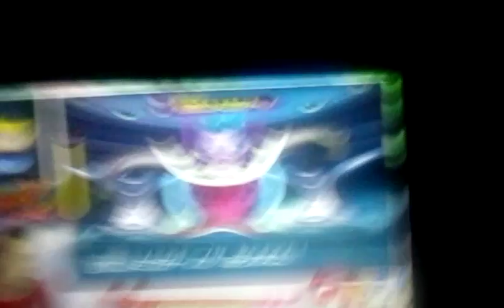Finale boss battle of yo-kai watch 3